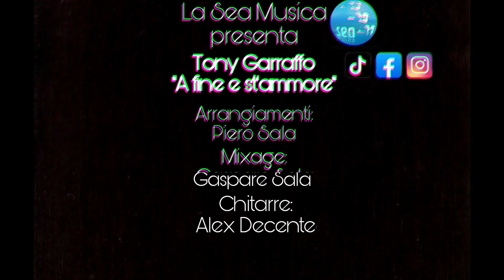Tony Garraffo - A fine e st'ammore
Puoi trovare il brano di Tony anche su spotify nella nostra playlist "Tutto il neomelodico Dicembre 2020"